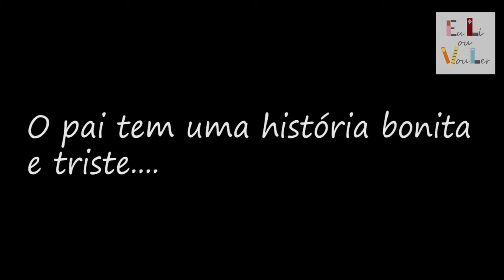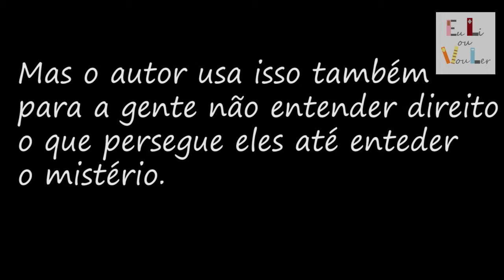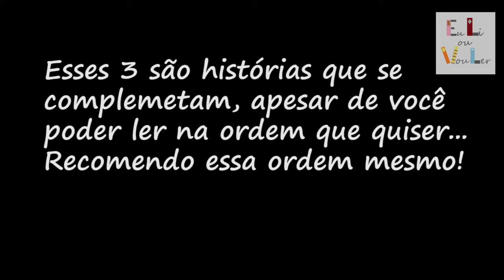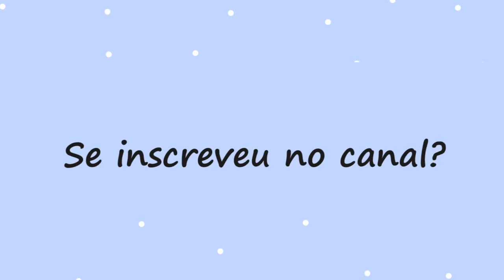{euLi} Marina - Zafón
Vídeo sobre o livro Marina :)
Links relacionados:
Trilogia da Névoa (qualquer ordem)